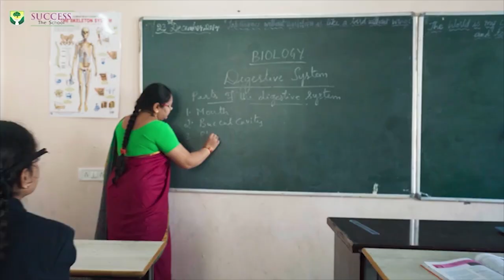Give Overseas Scholarships to 500 students: Jaffer Hussain Meraj | IND TODAY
Give Overseas Scholarships to 500 students: Jaffer Hussain Meraj | IND TODAY.. AIMIM Nampally MLA Jaffarhusainmla demanded that the minority overseas scholarships must be given to 500 students every year and release the scholarships which are pending since 2017.